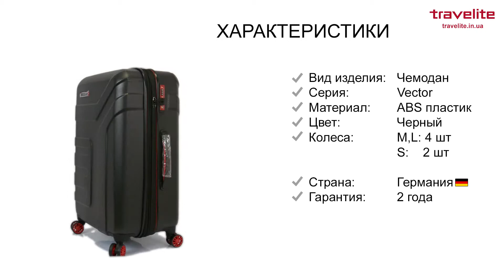Обзор дорожных чемоданов Travelite (Тревелайт) VECTOR/Black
Чемодан Travelite VECTOR/Black